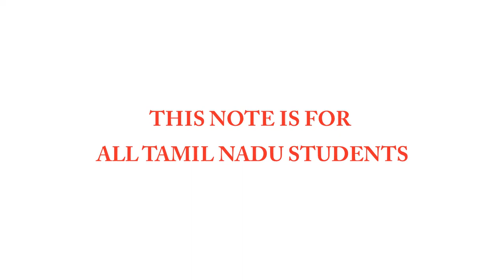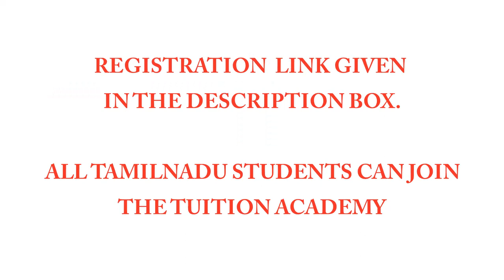ANNOUNCEMENT FOR ICSE, CBSE & STATE BOARDS STUDENTS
ITH ACADEMY - ONLINE TUITION FOR THE ACADEMIC YEAR 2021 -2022